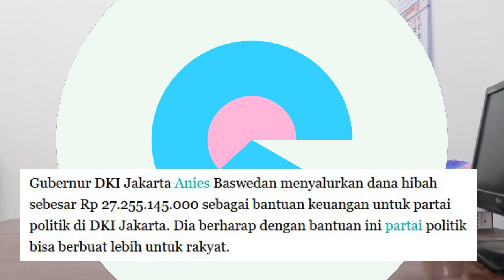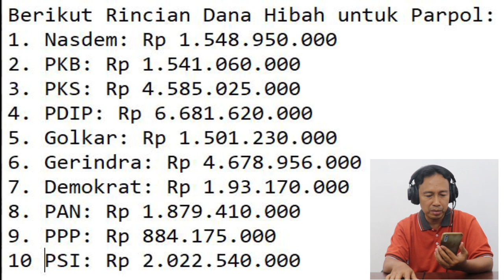LUAR BIASA!! DISEBUT PEMBOHONG, ANIES BASWEDAN BERI DANA HIBAH PADA PSI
Enjoy Channel News, Jakarta - Gubernur DKI Jakarta Anies Baswedan menyalurkan dana hibah sebesar Rp 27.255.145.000 sebagai bantuan keuangan untuk partai politik di DKI Jakarta. Dia berharap dengan bantuan ini partai politik bisa berbuat lebih untuk rakyat.

“Kita berharap ini (bantuan keuangan) menjadi bekal bukan sekadar nilai rupiahnya tapi menandakan penyaluran langsung dari rakyat Jakarta untuk partai-partai politik di Jakarta. Sehingga partai politik di Jakarta dapat menjalankan tugasnya dengan lebih baik lagi,” kata Anies dalam keterangan tertulisnya sebagaimana dikutip dari ppid.dkijakarta.go.id, Rabu (22/12).

Kata Anies Baswedan, pemberian dana hibah ini adalah sebuah kewajiban yang harus dilaksanakan pemerintah daerah yang diatur dalam Pasal 25 ayat (4) Permendagri Nomor 36 tahun 2018 tentang Tata Cara Penghitungan, Penganggaran dalam Anggaran Pendapatan dan Belanja Daerah, dan Tertib Administrasi Pengajuan, Penyaluran, dan Laporan Pertanggungjawaban Penggunaan Bantuan Keuangan Partai Politik.

Berikut Rincian Dana Hibah untuk Parpol:
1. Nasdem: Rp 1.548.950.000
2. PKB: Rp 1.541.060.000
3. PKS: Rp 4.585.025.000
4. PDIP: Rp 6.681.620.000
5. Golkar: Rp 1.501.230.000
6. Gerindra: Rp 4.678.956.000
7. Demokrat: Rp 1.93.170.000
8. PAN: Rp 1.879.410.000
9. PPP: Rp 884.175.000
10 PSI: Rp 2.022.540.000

Jakarta,
Partai,
Dana Hibah,
News,
Anies,giring,
giring ganesha,
anies Baswedan,
psi,
pilpres 2024,
anies disebut pembohong,
LUAR BIASA!!, DISEBUT PEMBOHONG,
ANIES BASWEDAN BERI DANA HIBAH PADA PSI,
partai solidaritas indonesia,